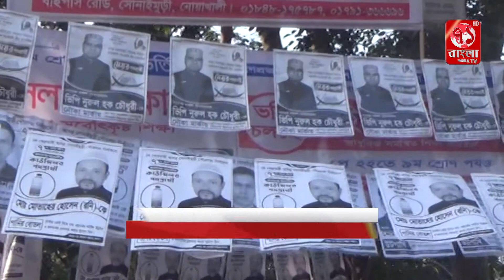সোনাইমুড়ী পৌরসভার পানির বোতল মার্কা নিয়ে গণসংযোগে ব্যস্ত কাউন্সিলর প্রার্থী মোতাহের হোসেন রনি